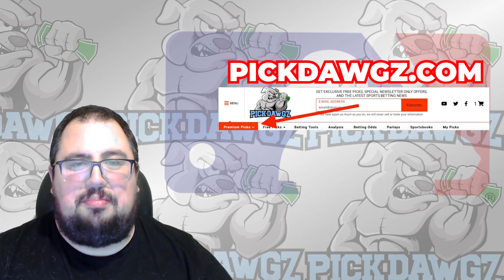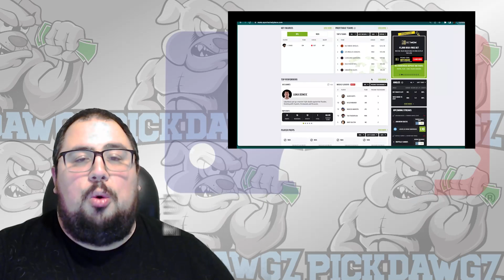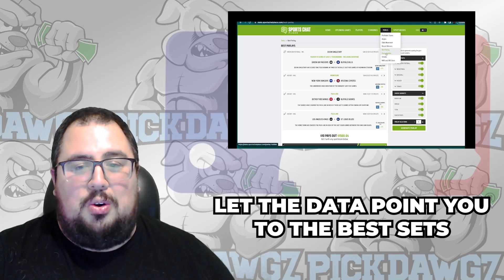Toronto Blue Jays vs Los Angeles Angels 7/30/23 MLB Free Pick Free MLB Betting Tips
The Los Angeles Angels face off with the Toronto Blue Jays in Sunday's MLB Baseball action. Get Chris' Expert Pick and Prediction for this game.

of sports handicapping forcing every other site and handicapper out there to step up their game. We won't be outworked. Whether you are looking